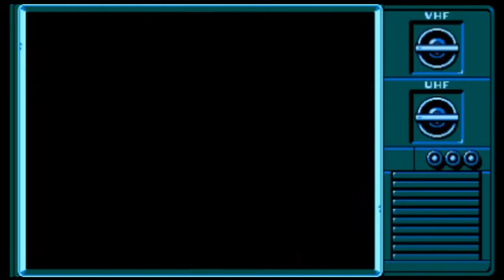YOLO #3: DJ Boy (Genesis)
My name is Cyril Lachel and you're watching YOLO, the only show that's guaranteed to end in heartbreak. I'm taking the challenge to play every game with a You Only Live Once attitude. In this case, literally. I'll play exactly one life of every game, seeing just how far I can make it in a single turn.

Today we're looking at DJ Boy for the Sega Genesis. This is a port of the popular arcade game from Kaneko. This console version was developed by Inter State, who also ported Heavy Unit and Air Buster. I've strapped on my skates, so let's go ahead and push the start button and see what happens.